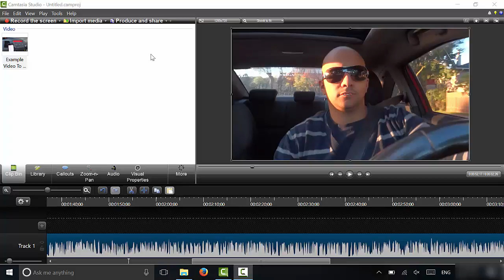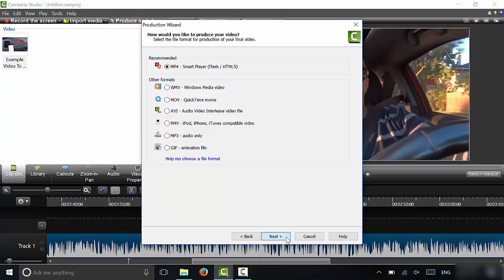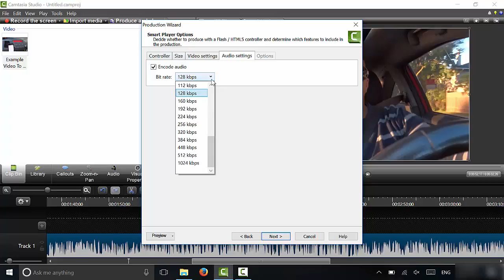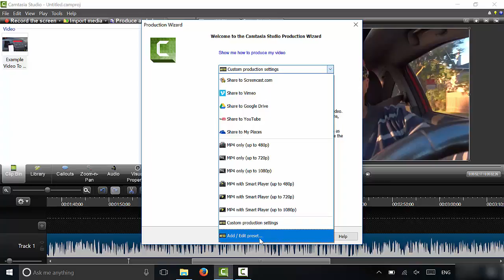Camtasia Studio-Best Render Settings For 1080p Video (Tutorial)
In this video, I show you the best render settings for 1080p video in Camtasia Studio. There are many preset video production settings within Camtasia, but you can get the best possible quality for the 1080p video that you are producing with some simple tweaks! I show you how to create the render settings for a single-time use, and how to create a new render preset that you can use for producing multiple videos!